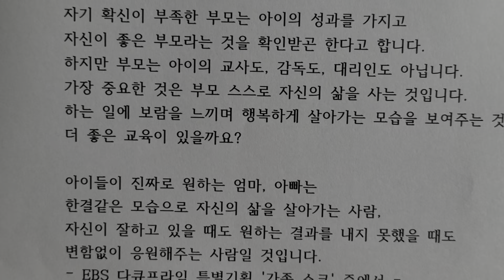부모의 자존감